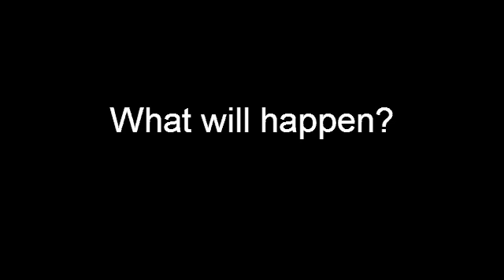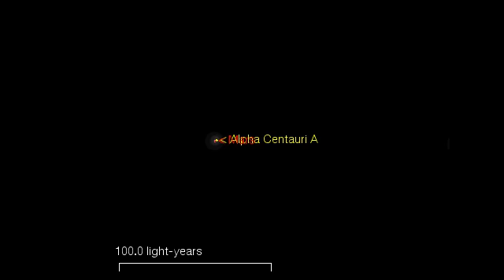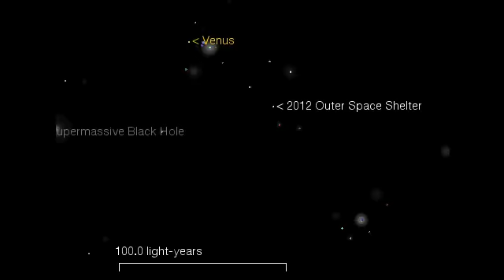2012 Prediction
I know the world won't end on 2012. lolol